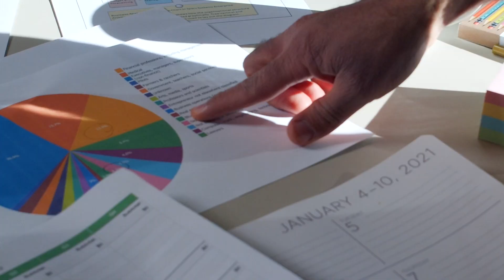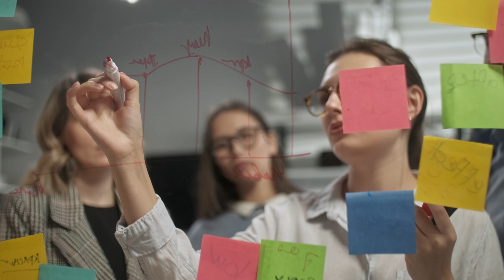How to Prepare and Score High on the GMAT Data Insight Section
Hear directly from TTP's Head of Instruction and GMAT expert, Jeff Miller, on the best ways to prepare for the GMAT's Data Insights Section.

Looking for an award-winning prep course that actually gets you results you want?

TIMESTAMPS
0:00 - Intro
0:14 - #1 - What is tested on the Data Insights section of the GMAT?
0:50 - #2 - Let’s talk Data Sufficiency
1:54 - #3 - IR-Style Data Insights Questions
2:55 - #4 - What order should I learn these in?
3:43 - #5 - Do a lot of Topical Practice
5:33 - Conclusion